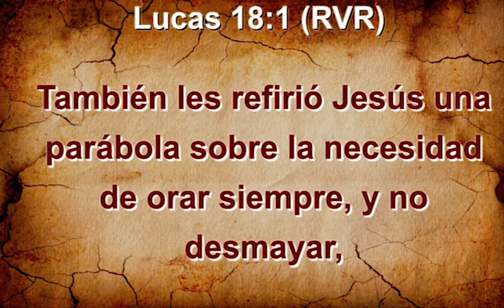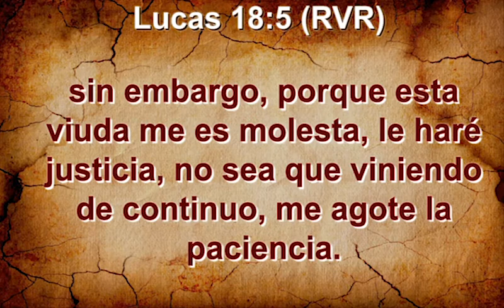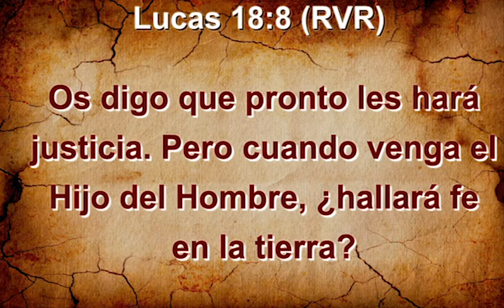CAMBIANDO LAS REGLAS DE JUEGO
Bienvenido a nuestro espacio oficial,

► Para apoyar con diezmos y ofrendas el ministerio de la Iglesia Cristiana Palabra de Fe e invertir en la vida de otros, haz click aquí:

¡Les amamos!